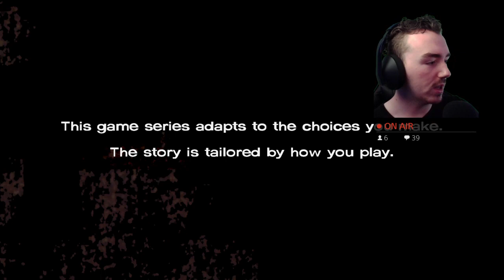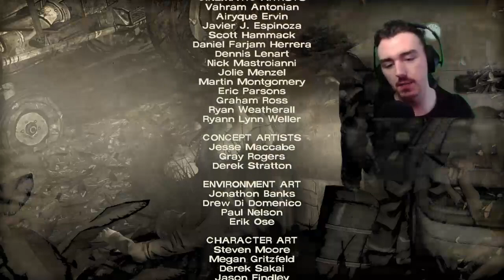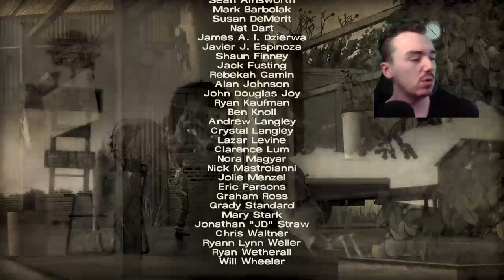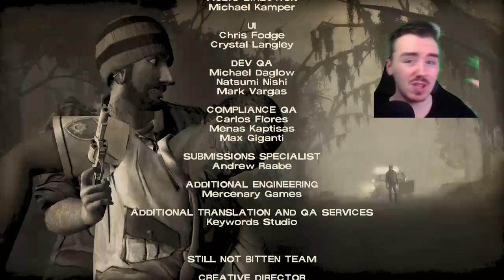The Walking Dead: 400 Days (Season 1, Episode 6) !socials !discord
✔️ So welcome to one of my Twitch Live Stream Re-Uploads my name is Joseph or Catmanjoe, on these streams we like to chillout chat, share stories & have a good time, they are completely uncensored meaning we will curse talk about topics most wouldn't & more! :3 ✔️

This was recorded on September 6th, 2021.

Consider using the Tip Jar to support my Twitch Live Streams! :)

✔️PlayStation PSN: Catmanjoe2000

✔️Xbox Gamertag: catmanjoe2000

Comment TwitchStream DeadIsland or LiveStream if you are reading this! :3

❓Stream Details!
( All the Twitch VODS I re-upload are recorded on my Twitch days prior, mostly Friday Saturdays Sundays & sometimes on Wednesdays.)